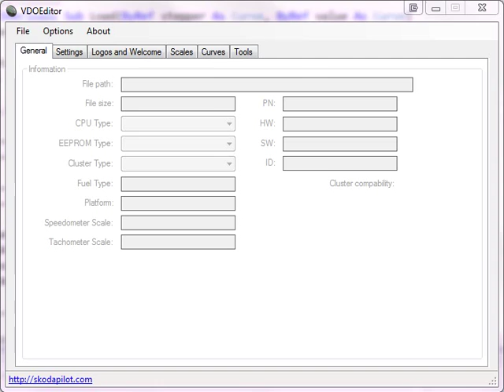VDOEditor: free mode of scale editor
Preview of free mode of build-in scale editor